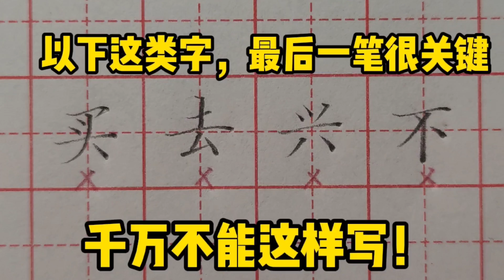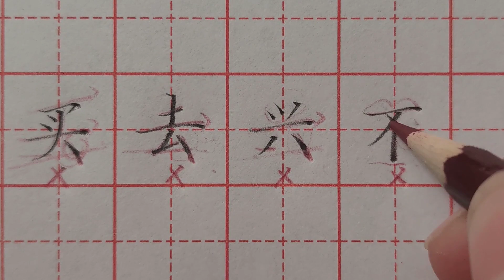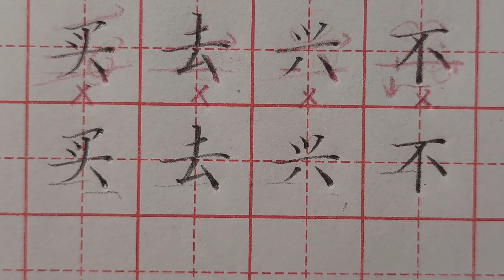注意！以下这类字，最后一笔一定不能用短点！你知道为啥吗？